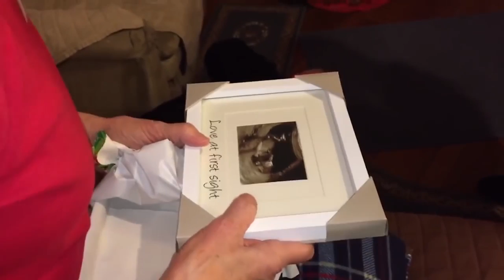Новогодние приколы видео подборка